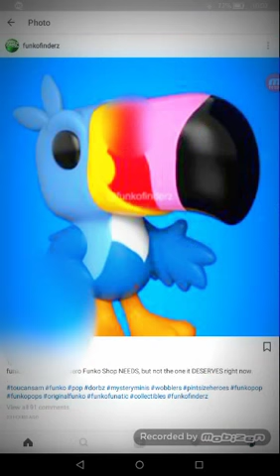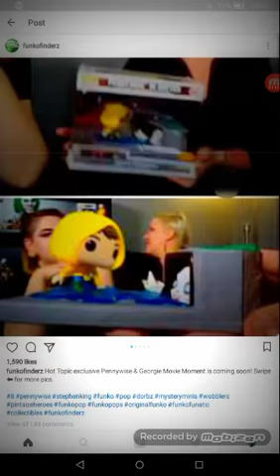new pop leaks! #1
shout out to the man ho leaks newist funko pop merch on instagram
who's on youtube